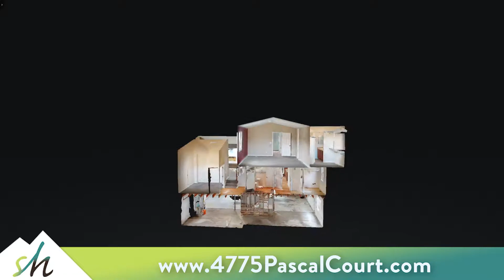4775 Pascal CT Colorado Springs CO 80920 🏡 New Listing by Brooke Mitchell of Springs Homes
4775 Pascal CT Colorado Springs CO 80920 🏡 New Listing by Brooke Mitchell of Springs Homes
Tremendous corner lot w/views from Pikes Peak to Cheyenne Mtn. French door, office off entry. Gracious step up into vaulted living room w/ fireplace & picture window views! Newly finished wood at entry, kitchen, dining. New carpet throughout. Kitchen includes island, pantry, 42" upper cabs, gorgeous floors, walk-out to deck. Huge upper master w/vaulted ceiling, adjoining bath. Two addt'l upper bedrooms share jack&jill bath w/separate door for shower/tub/toilet room. Full unfinished walk-out basement, future expansion.